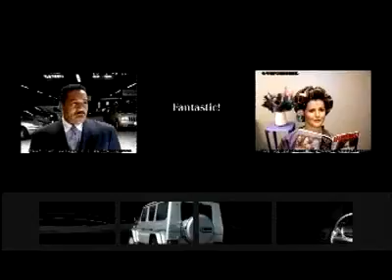MERCEDES-BENZ faces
Video for International Auto Show. On behalf of Merkey + Partners.